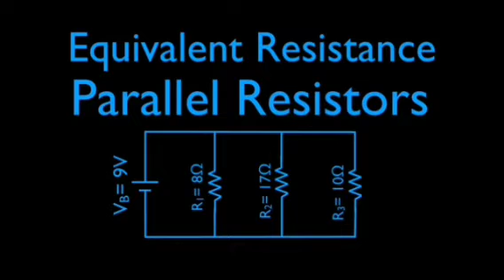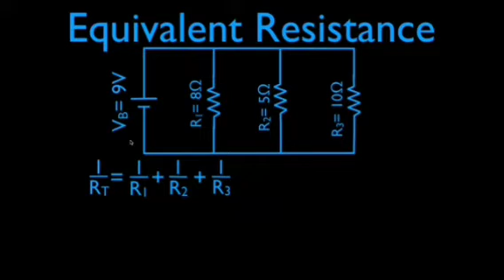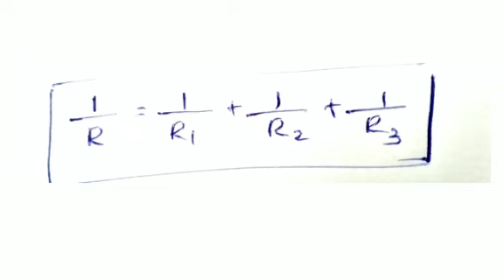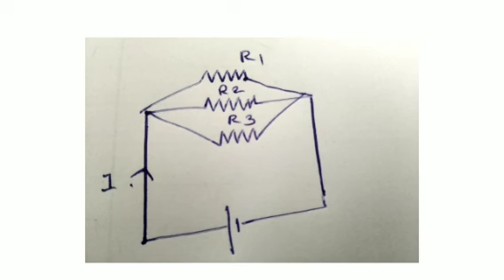10 STATE PHYSICS| 1ST CHAPTER| PARALLEL CONNECTION| SANGEETH